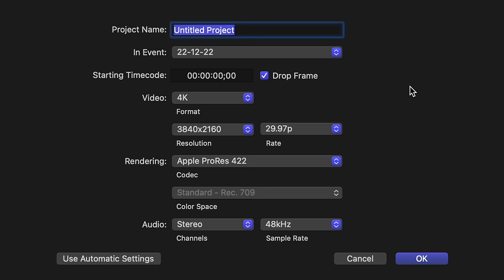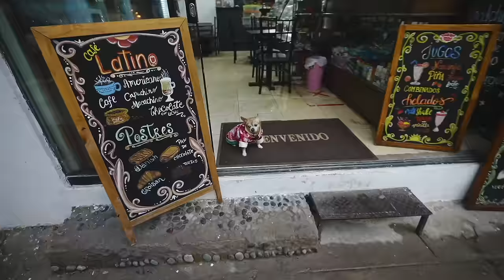perro compilation 2022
il mio regalo di Natale ❤️